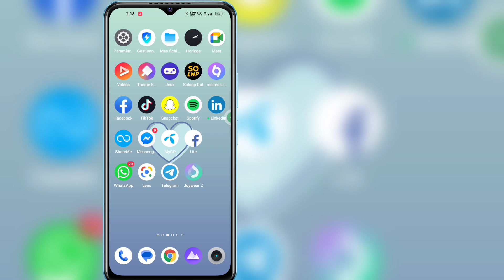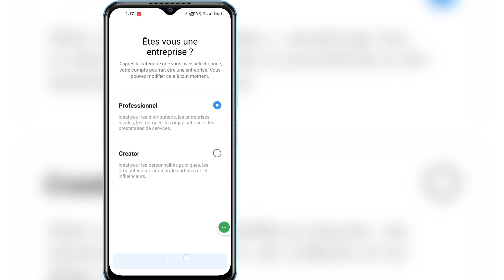Comment changer votre pays sur Instagram | Changez votre emplacement sur Instagram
Si vous voulez changer votre pays sur Instagram dans Mobile, continuez à regarder la vidéo jusqu'à la fin. C'est un processus très simple et facile.